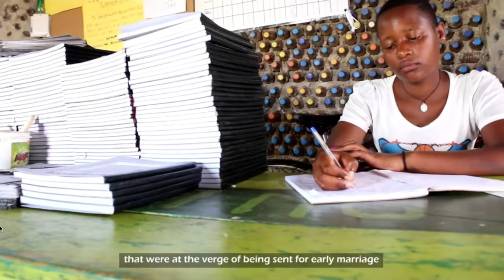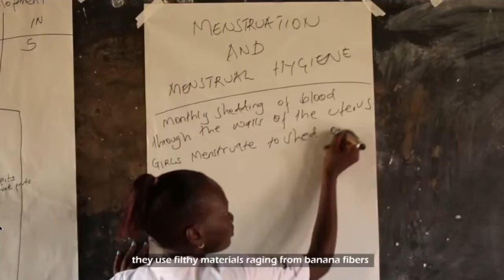Education and Menstruation support in Uganda - with Gejja Women Foundation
All4Inclusion and Lorraine Venables speak with Catherine and Raynard at the Gejja Women Foundation

They educate young women and men with their periods and starting businesses.